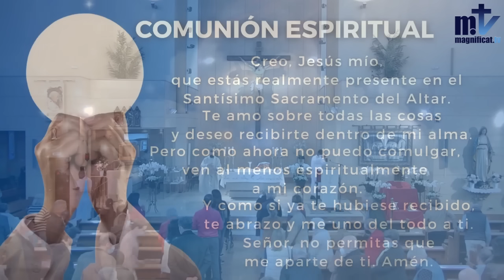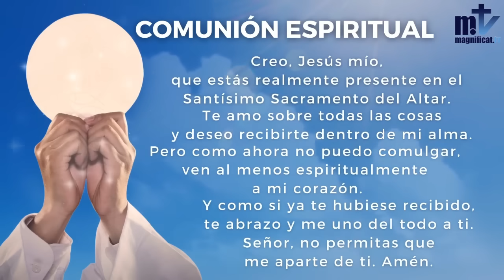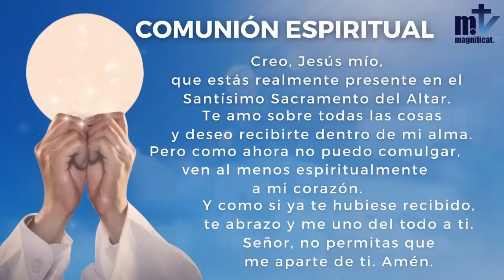La Santa Misa de hoy | Jueves Santo, Cena del Señor | 14-4-2022 | Magnificat.tv